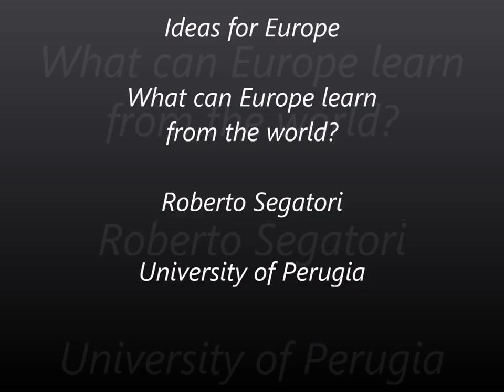Roberto Segatori - Ideas for Europe (IT)